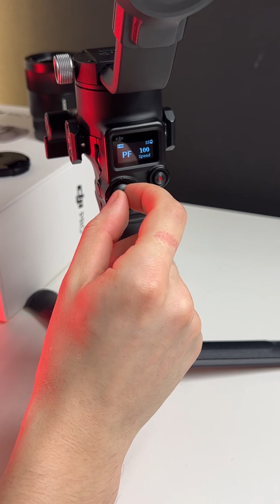DJI Ronin RSC 2.